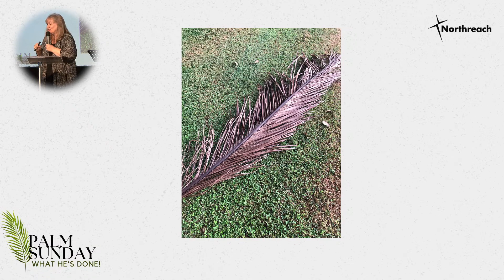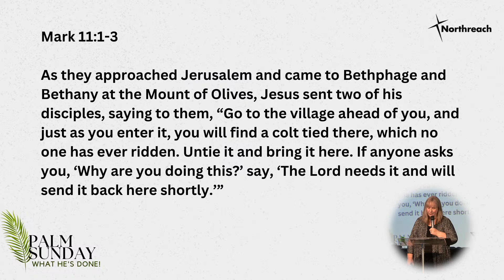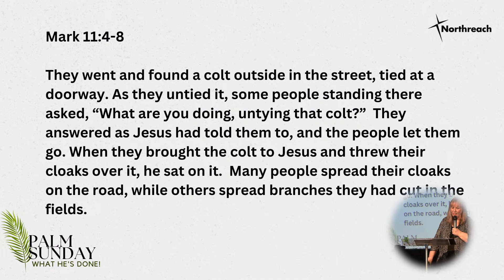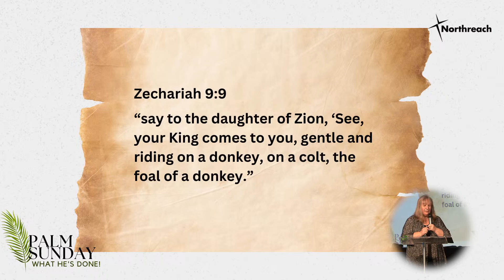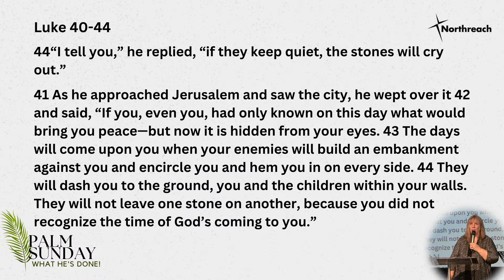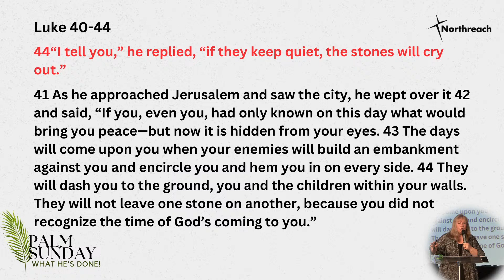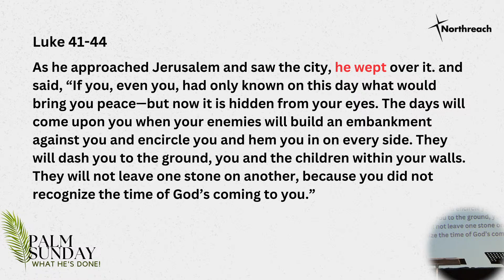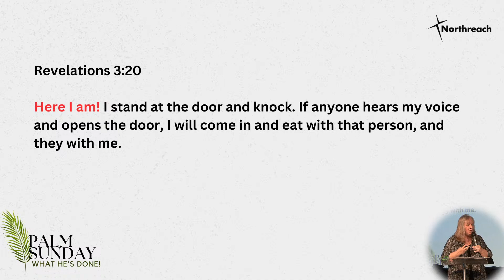What He's Done - All Hail King Jesus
Join us Sunday as we start our new series Clean

Message Title: All Hail King Jesus - Luke 19:28-44

All music produced according to Christian Copyright Licensing International.

Public Performing License # 248511